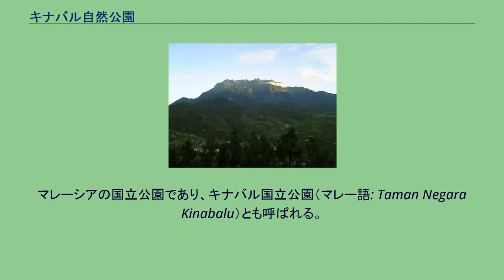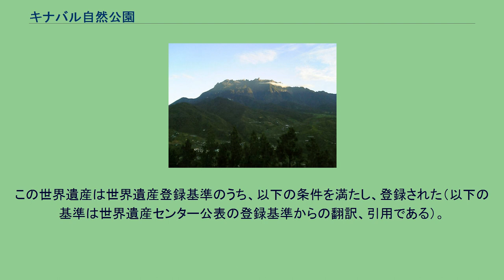キナバル自然公園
キナバル公園（キナバルこうえん）（マレー語: Taman Kinabalu、英語: Kinabalu Park）は、ボルネオ島のマレーシア領内、北端部のサバ州にあるキナバル山を含む、3つの山を中心とした山域の保護を目的とした自然公園。
マレーシアの国立公園であり、キナバル国立公園（マレー語: Taman Negara Kinabalu）とも呼ばれる。
2000年に、ユネスコの世界遺産（自然遺産）に登録されている。
キナバル山も参照 キナバルとは、中国語でキナは「中国」、バルは「未亡人」の意味。
キナバル山付近には、中国の王子とその未亡人の伝説も残っている。
ボルネオ島のジャングルは、アマゾンやアフリカ大陸に存在するジャングルより古いといわれている。
このため公園内は、特有の動植物が多く存在している。
特に、世界最大の花とも言われるラフレシア、食虫植物として有名なウツボカズラが原生している。
また公園本部 (Park Headquarters; Park H.Q.) から約40キロメートルの場所にはポーリン温泉 (Poring Hot Spring) が存在し、保養施設となっている。